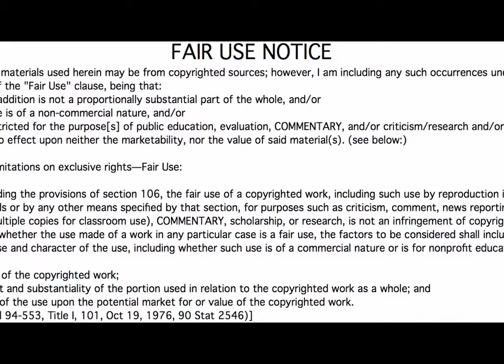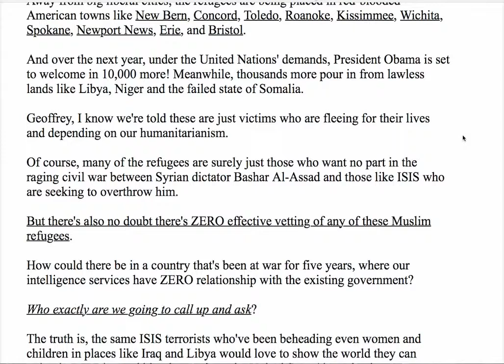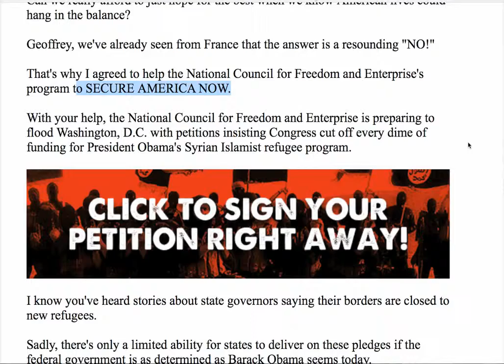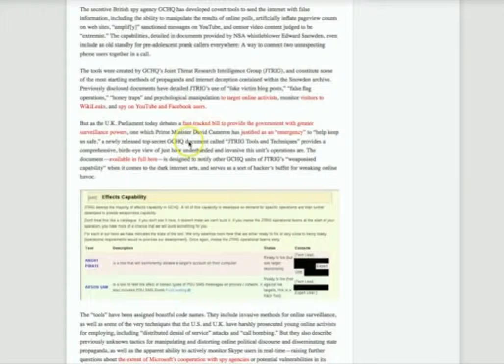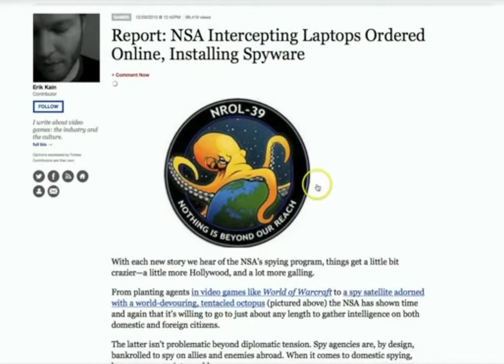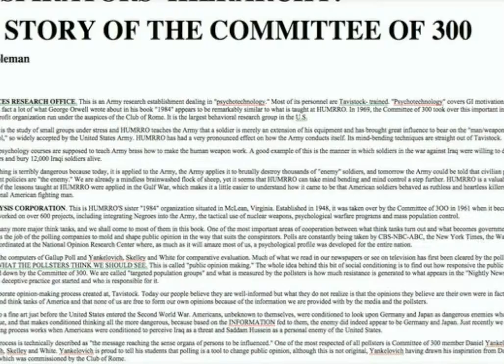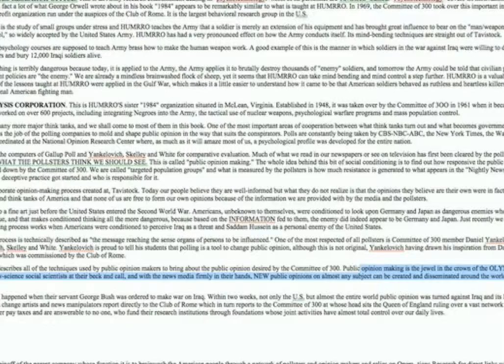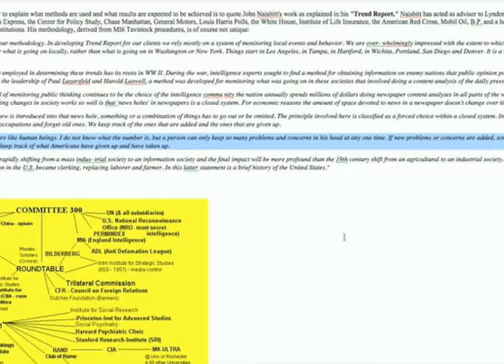EXPOSED: E-mail 'Poll', & 'ADs' = Fear & Trauma-based PSY-OPs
We are inundated with propagandist drivel on all sides; emails 'news', 'articles' and op-eds by bizarro-world puppets of the mainstream globalists. They are, quite simply, are either stupid fools,  cultists who have been sucked into a world of insanity and suggestibility, ignorant beyond belief, or LIARS.

The myriad agendas are rarely the basic, simple, or obvious ones; they are usually several layers below, and they belie the true goals, if one seeks to understand, or dares to seek for Truth...

The messages we receive are offensive, counter-intuitive, and frankly, show blind faith and belief in the strange gods of the modern world: Science, Environmentalism, and Ecumenicism. All of the foregoing are dangerous deceptions, and lead one into ignorant bliss, with promises of well-meaning and benefits for the 'everyman'.The appeal is following the illusory narratives and group-think of the masses; of being 'PC'--which is clearly only the programmed 'blind' following the blinded who seek our destruction...

I hope you all don't sucker into believing their drivel, and will actively deny their nonsense and their 'gods', replacing that with Truth, and righteous belief in the Way. Do NOT be deceived...